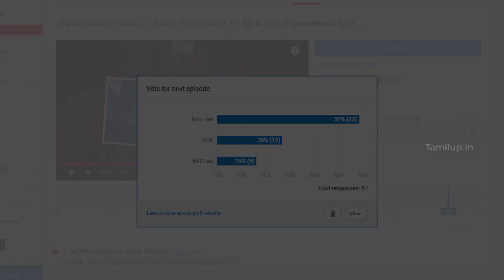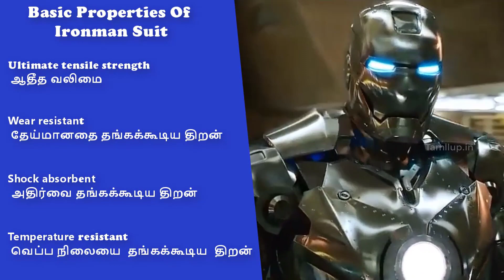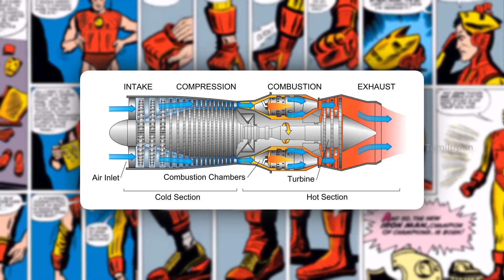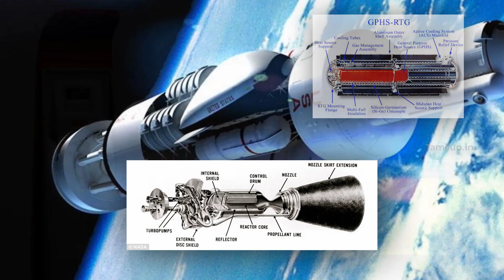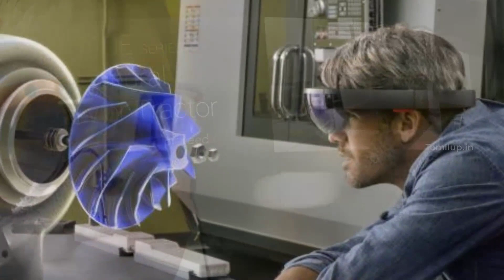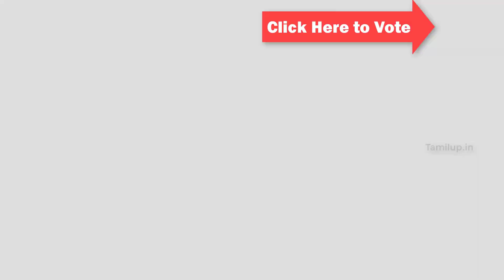நிஜவாழ்வில் ஐயன்மேன் சாத்தியமா ?? | Sci & Tech of Superheros | Ep03 Ironman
நீங்களும் ஐயன்மேன் ஆகமுடியுமா?? | Can you be come a Ironman in real life??

Iron man Mark 50 suit நிஜவாழ்வில் சாத்தியமா? | Bleeding edge armor| MMA | Ep-03

What Do Astronauts Eat In Space? விண்வெளியில் விண்வெளி வீரர்கள் என்ன சாப்பிடிறார்கள்?